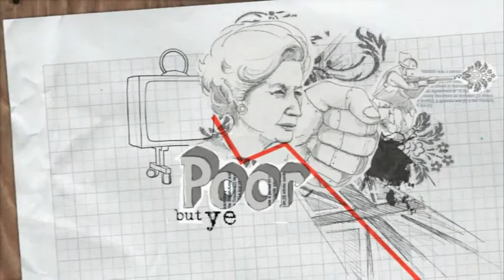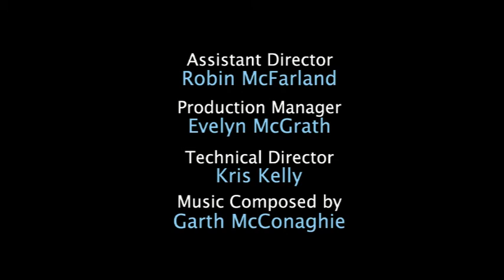Days like this - Blue Chopper (excerpt)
When his best friend got a brand new 1975-model Raleigh Tomahawk, Gerard Rea caught a bad case of bike envy. Then his brother selflessly gave him the Best Present Ever.

This endearing animation has been previously broadcast on BBC ONE NI and The One Show on BBC ONE nationwide and is based on Days Like This on BBC Radio Ulster